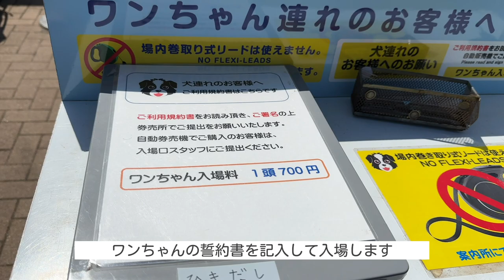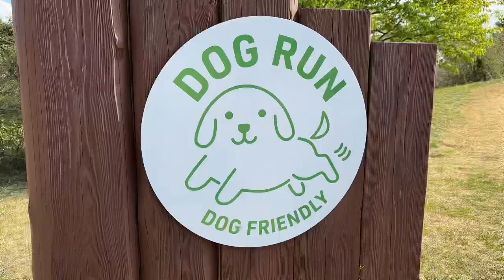【Trip Vlog 】愛犬と行く1泊2日千葉旅行part2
旅行2日目の様子なのだ。

1日目を見てない方は下のリンクからどうぞ

ミニチュアシュナウザーのポパイです。
ナチュラルテールのヤンチャボーイ👦🏻
ポパイの成長記録をYouTube にて公開しています！